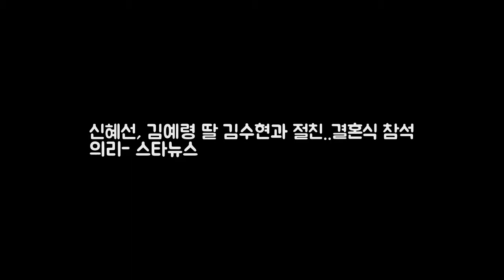신혜선 김예령 딸 김수현과 절친..결혼식 참석 의리- 스타뉴스 배우 신혜 DKO 뉴스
배우 신혜선/사진=스타뉴스 배우 신혜선(28)이 드라마 촬영으로 바쁜 상황에서도 친구 김수현의 결혼식에 참석하는 의리를 보여줬다. 9일 오후 신혜선 소속사 YNK엔터테인먼트 관계자는 스타뉴스에 신혜선이 이날 오후 김수현의 결혼식에 하객으로 참석했다고 밝혔다. 관계자에 따르면 동갑내기인 두 사람은 세종대학교 영화예술학과 동문으로 대학 생활을 하면서 돈독한 우정을 나눈 절친한 친구였다. 연예계 데뷔 후 각자 활동을 하면서도 우정을 이어왔다.